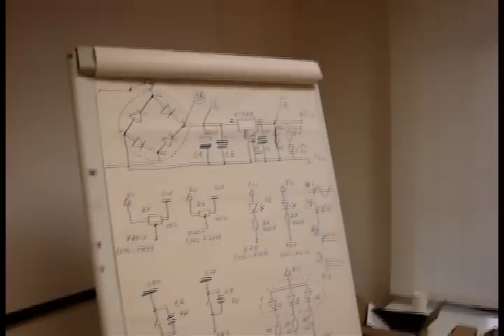Warsztaty w TERA (Osijek, Chorwacja)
Warsztaty z programowania mikrokontrolerów Freescale zorganizowane przez Koło Naukowe Robotyków "KoNaR" dla ośrodka naukowo-badawczego TERA w Osijek w Chorwacji.